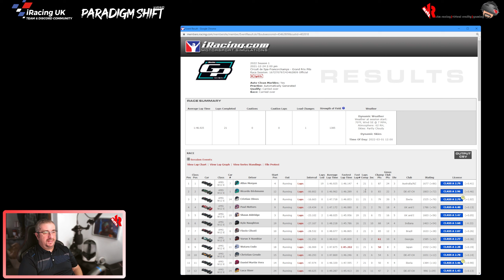iRacing VR! back to a nice relaxing Spa day!!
Final visit to Spa before the christmas festivities!  Starting from the pits to avoid the chaos at T1!  can we get a decent finish?

I've a pretty modest gaming/streaming setup right now, race streamed using obs super powerful broadcasting software and free :)

PC Specs
intel 10700, rtx 3070, 32gb ram, sabrent 1tb m.2 SSD.  nothing special but works great!
Sudotek st-800 studio mic, C922 webcam.
Re-purposed my old gaming laptop to use as dedicated streaming PC, takes the strain of the encoding etc off of my gaming PC.  made a huge difference :)  using obs NDI so no capture card needed!

Sim rig
thrustmaster t300rs wheel, fanatec v3 pedals, GT omega art cockpit

If you've enjoyed watching this video or stream, I would love if you would give me a thumbs up and perhaps please consider subscribing and clicking that bell icon so you don't miss when i post a new video or am about to go live with a livestream.